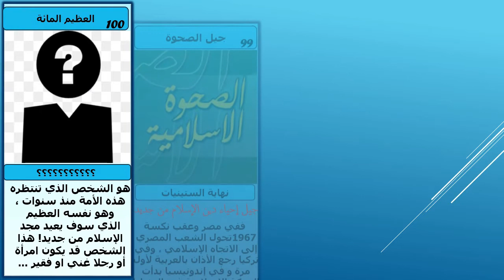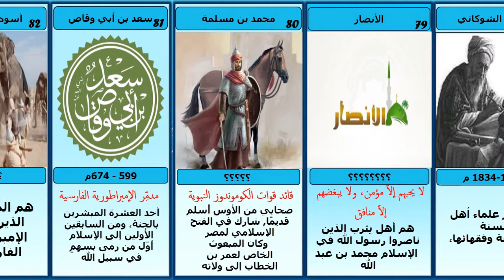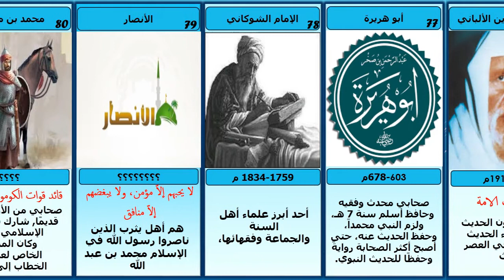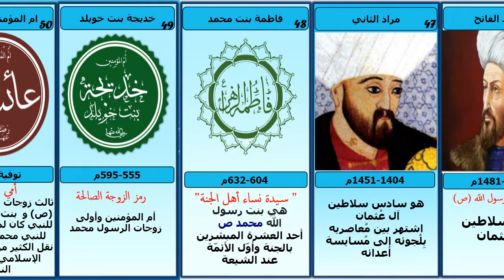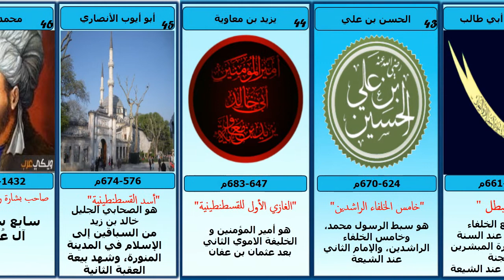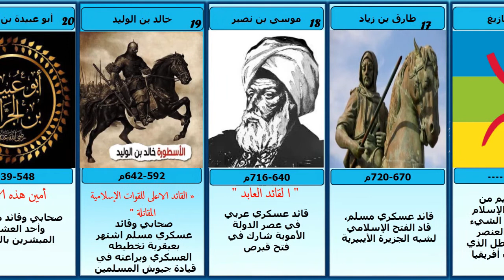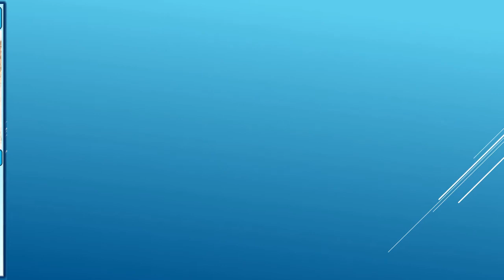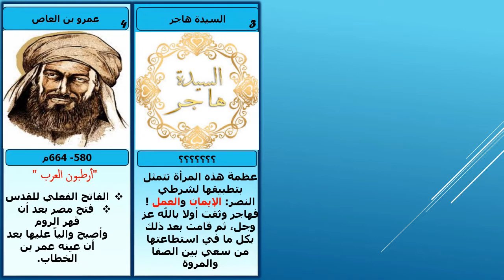ترتيب العظماء 100 في أمة الاسلام غيروا مجرا التاريخ ( من يكون العظيم الاول في أمة الاسلام )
هذا الفيديو يقدم ترتيب و تلخيص بسيط لمائة من عظماء أمة الاسلام غيروا مجرى التاريخ من دون الانبياء و الرسول
مصدر : كتاب مائة من عظماء أمة الاسلام غيروا مجرى التاريخ للمؤلف و الباحث جهاد الترباني
المقصود ب أمة الاسلام  كل المسلمين الموحدين عبر جميع مراحل التاريخ البشري